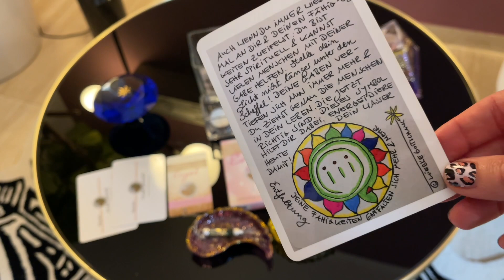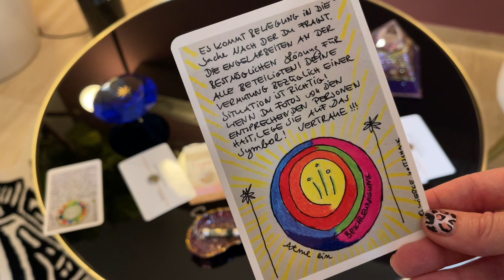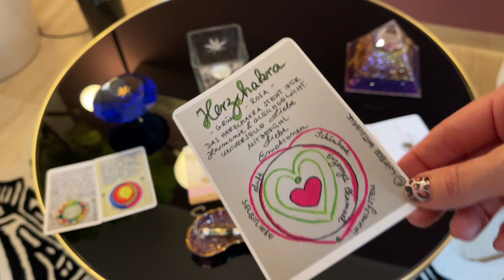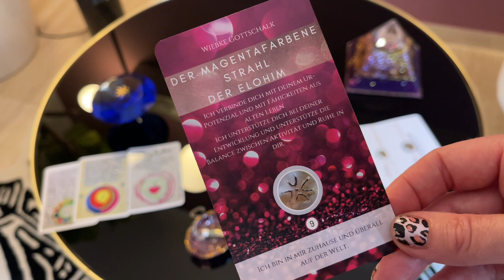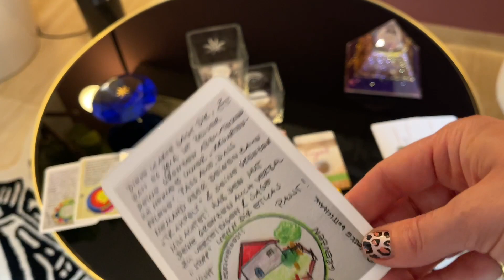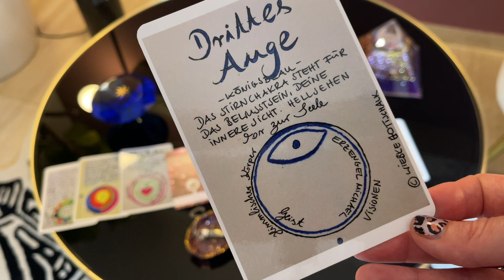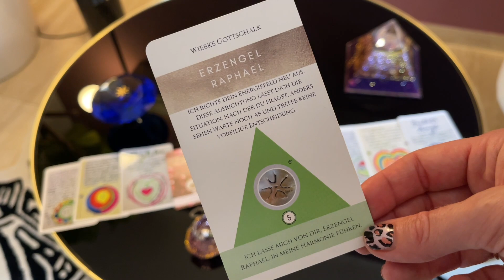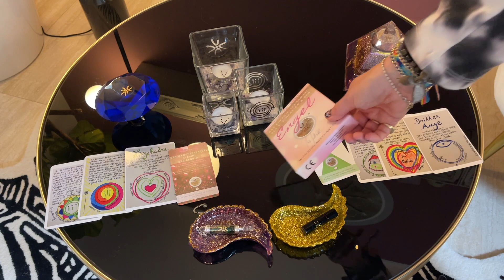Wochenbotschaft der Engel vom 05.07.-11.07.2021 ☀️☀️☀️ Energieorakel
Verwendete Kartendecks:
*Werbung

WERBUNG
BERATUNGEN / ENERGIEARBEIT/ COACHING:

Herzliche Grüße
Eure Wiebke